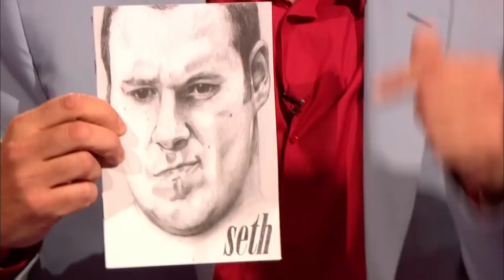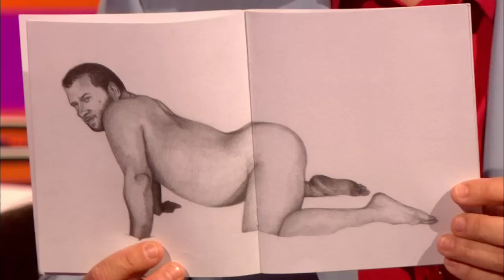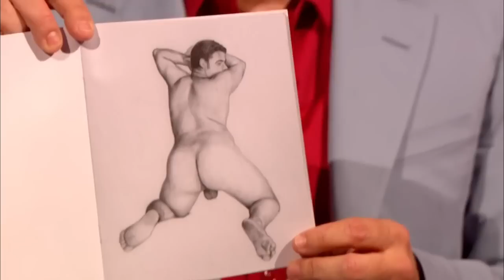The Graham Norton Show with Zac Efron, Seth Rogen, Matt LeBlanc (русские субтитры)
очередной выпуск Шоу Грэма Нортона (с русскими субтитрами) с участием Зака Эфрона, Сета Рогена и Мэтта Леблана, музыкальный гость Kaiser Chiefs. Субтитры включаются в настройках видео.